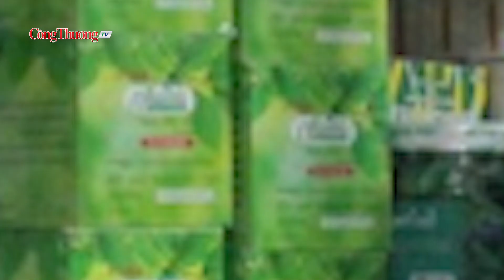Triệt phá đường dây sản xuất thuốc tân dược giả “khủng” ở thành phố Hồ Chí Minh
Cơ quan Cảnh sát điều tra công an quận 8, TP. Hồ Chí Minh, cho biết đơn vị vừa triệt phá 2 xưởng sản xuất thuốc chữa bệnh giả quy mô lớn, bắt giữ 7 người liên quan.
Đồng hành cùng Báo Công Thương